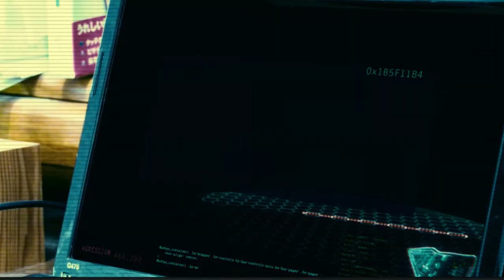【フリーBGM】切ない感動のピアノ「蘇る想い～静かな悲しみと決意」 【自主映画サントラ】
むかーし自主映画用に制作した、少し悲しくて泣ける系のBGMです。ピアノとストリングスが切なく、少し力強さも垣間見せつつ盛り上がります。30秒辺りからメドレーのように少し雰囲気が変わります。

定期的にフリーBGMをアップしているので、

　[ウェブサイト / Web site]
　MOMIZizm（モミジズム）

∇おすすめBGM
【和風BGM】感動と癒しの和風オーケストラ「癒しと神秘の琴」